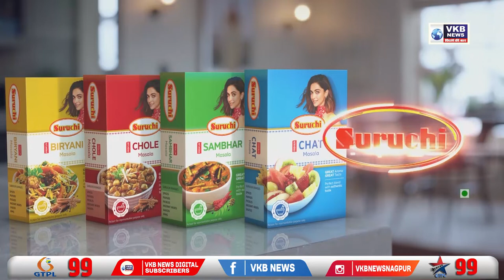रामटेक शहरात बिबट्याची दहशत